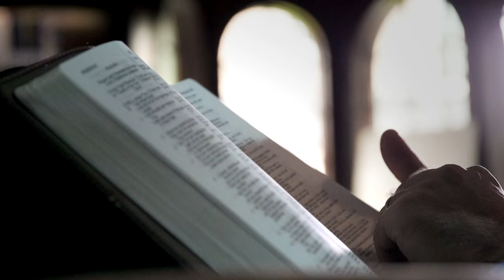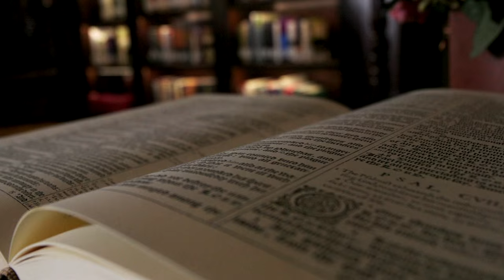UnAnswered Book Trailer with Jeremiah J. Johnston, Ph.D.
Lee Strobel endorses Unanswered: “This new book, Bible study and video series by my friend and colleague Jeremiah J. Johnston is so important…a winsome and accessible book…drawing from Jeremiah’s considerable academic training. His analysis is unflinching, his approach is practical, and his writing is clear—a great combination! The chances are that you will encounter friends and family members who are authentically searching for answers to the big questions of life. Let Jeremiah prepare you.”
—Lee Strobel

Published with LifeWay Press and Whitaker House -

You cannot Google the answers to the probing questions in this book! People who investigate the Christian faith often stop short because they have searing questions that most believers simply cannot answer. Additionally, “de-conversions”—people leaving the church—are on the increase. The trigger point of their departure is often an unanswered question! International author, professor, and gifted teacher, Jeremiah Johnston, Ph.D., does not back away from the toughest questions, rather he provides you with solid, substantive answers. Unanswered gives you information, insight and confidence to help your friend or loved one discover God’s divine tapestry for good in life’s bleakest moments! You will discover priceless confidence and peace in your own circumstances through this critical book. Unanswered is that indispensable resource tool for your own study, small group or Bible study class.

After receiving more than four thousand questions at his Christian Thinkers Society events, Dr. Jeremiah Johnston recognized six categories of recurring, trending questions. In Unanswered, he tackles these tough issues:

• God on Mute: What Do I Do When God Is Silent?
• Body of Proof: Why Can I Trust in the Bodily Resurrection of Jesus and How Does That Change Things Today?
• My Invisible Disease: What Christians Must Understand About Suicide and Mental Health
• Paranormalcy: Understanding Spiritual Darkness and the Paranormal Allure Among Christians and How to Escape It
• Bible–ish Christianity: Why Most Christians Know Just Enough About the Bible to Be Dangerous
• Becoming Job: Why Suffering, Me-Centric Christianity, and a Concierge-God Don’t Mix
Unanswered will leave you enriched, characterized by a thinking faith, equipped to communicate confidently, and committed to escape the tendency of offering trite answers to a skeptical friend.